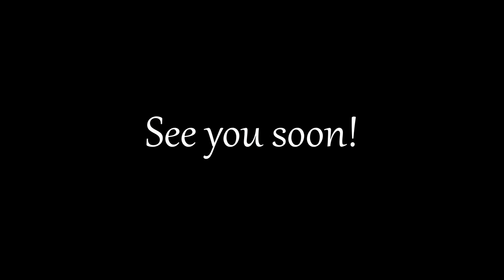Black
It is generally accepted that black is associated with depression or negative emotions. Some people are prejudiced against this shade because they have heard a lot of negative reviews about it. But is he as bad as he is described? What associations do you have with this color? Are there those for whom black evokes positive emotions?